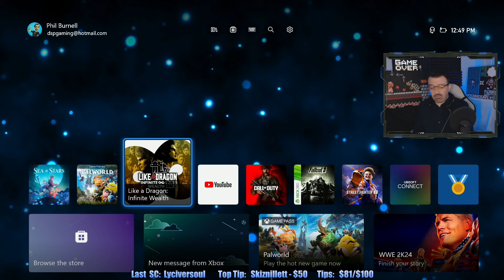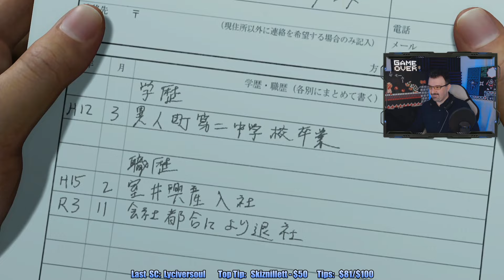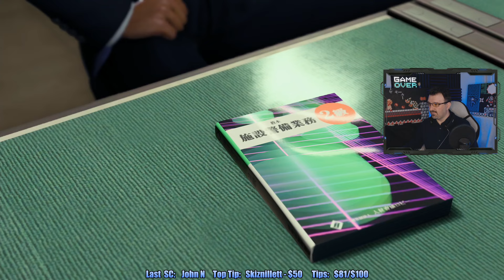Kasuga is STILL Every Man's Hero! We're BACK! Part 1 - Like a Dragon: Infinite Wealth playthrough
This is my playthrough of Like a Dragon: Infinite Wealth on the Xbox Series X, with live commentary.